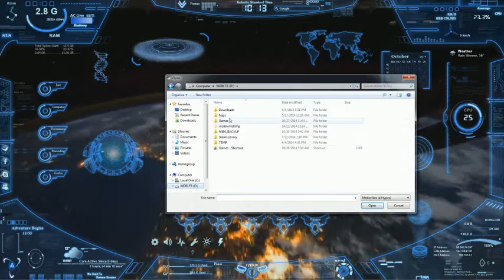My Desktop with ISS time lapse footage as background (dreamscene)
used windows movie maker to grab a 45 second clip from ISS footage and convert it to WMV format to be used as a live wallpaper. its like my office is orbiting Earth!